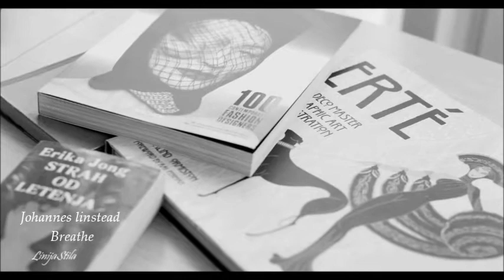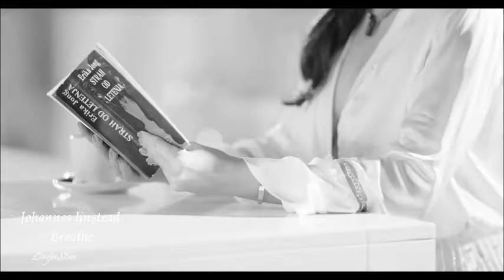Johannes linstead - Breathe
by LinijaStila

From the Album: "Kiss the Earth"

by LinijaStila